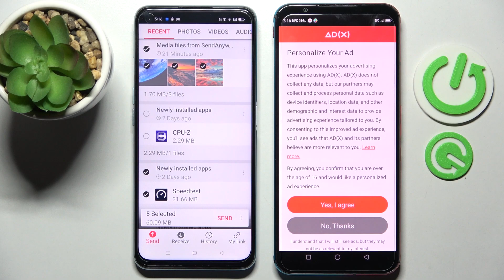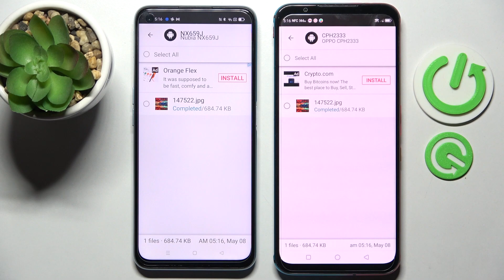Transfer Files From An Android Device to NUBIA RED MAGIC 5S by using Send Anywhere App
We are very glad to show you in this short instruction video how to use the Send Anywhere application to move the most important data from an Android smartphone to Nubia Red Magic 5S. If you wish to move the personal files and valuable data for you from any device with an Android system to your Nubia Red Magic 5S smartphone, that means you have to watch the prepared tutorial video to learn how to accomplish such a process without any troubles.

How to use the send anywhere app on NUBIA Red Magic 5S? How to transfer files instantly on NUBIA Red Magic 5S? How to move an Android device to NUBIA Red Magic 5S? How to share data between the Android device and NUBIA Red Magic 5S? How to send data from an Android device to NUBIA Red Magic 5S? How to share Android files with multi-people? How to transfer data to NUBIA Red Magic 5S without network access?